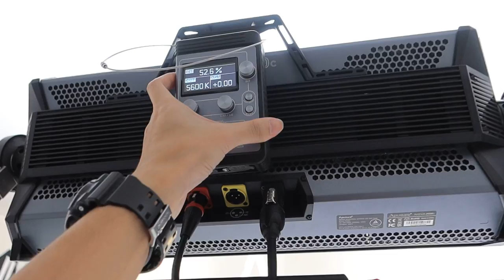Aputure P600D Hands on review 4 color pixel engine effect is awesome 6